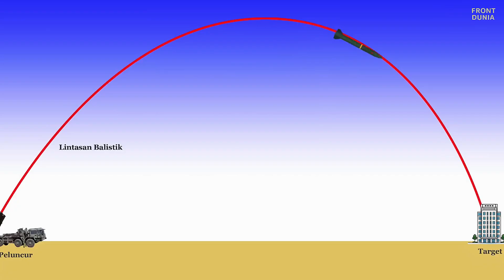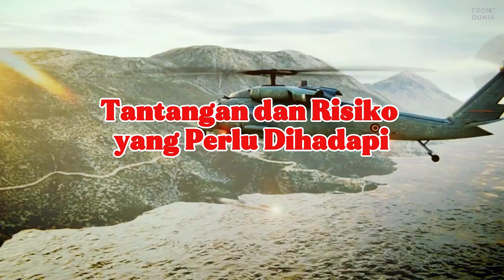ÇAKIR & KHAN — DUA RUDAL TURKI YANG JADI PILAR BARU PERTAHANAN INDONESIA!?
Untuk pertama kalinya dalam sejarah modern, Indonesia bersiap mengoperasikan dua rudal strategis — simbol lompatan besar menuju kemandirian pertahanan nasional.

Halo Sobat Front Dunia!
Indonesia kini memasuki era baru dalam pertahanan nasional.
Dua rudal buatan Turki — Çakır dan Khan — resmi menjadi bagian dari strategi besar Indonesia untuk memperkuat daya gentar di laut dan darat.

🎯 Dalam video ini, kita bahas secara tuntas:

• Fakta dan spesifikasi Rudal Çakır buatan Roketsan, yang akan diproduksi lokal di Indonesia lewat kerja sama PT Republik Roketsan.
• Detil Rudal Balistik Khan, yang kini telah ditempatkan di Kalimantan Timur dan menjadikan Indonesia sebagai negara pertama di Asia Tenggara dengan sistem balistik modern.
• Makna strategis “dual layer defense” antara laut dan darat — bagaimana Çakır & Khan membentuk kekuatan pertahanan terintegrasi Nusantara.
• Tantangan transfer teknologi, reaksi regional, serta peluang industri pertahanan nasional.

💡 Naskah ini membahas lebih dari sekadar teknologi rudal — tapi tentang perubahan paradigma pertahanan Indonesia: dari pengguna menjadi pencipta kekuatan.

📌 Saksikan hingga akhir, dan tulis pendapatmu:
Apakah kolaborasi Turki–Indonesia ini bisa jadi langkah menuju kemandirian militer penuh di masa depan?